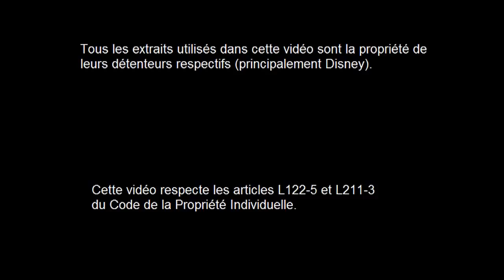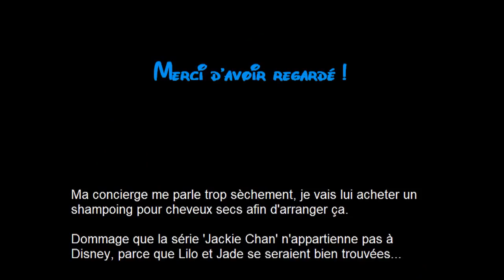Disneyphile - 81 - Lilo et Stitch, la série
* Miniature par Nicoleto.

Même remarque que pour toute la franchise, en fin de compte :
"Si seulement ils s'étaient un peu plus pris au sérieux..."

Cette vidéo reflète un avis subjectif et n'entend pas détenir la vérité absolue.

'Lilo et Stitch' est la propriété de Disney.